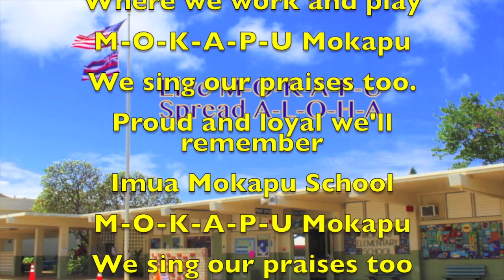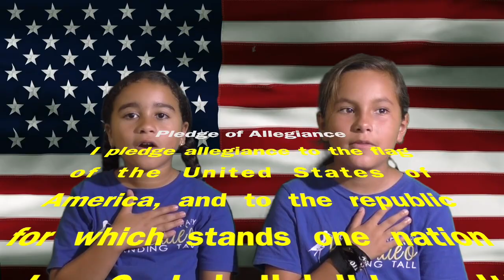Thursday, October 17, 2019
This video is about Thursday, October 17, 2019